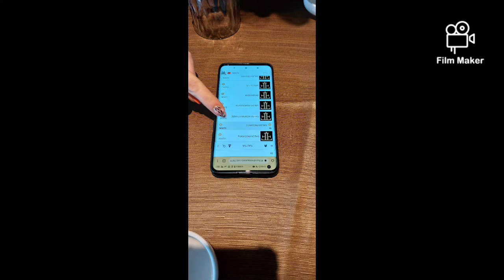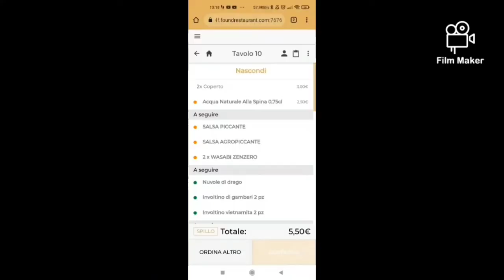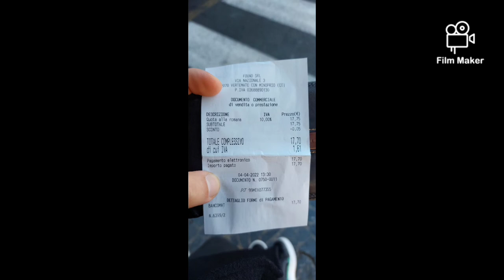SUSHI ad sushi found Vertemate con Minoprio Como